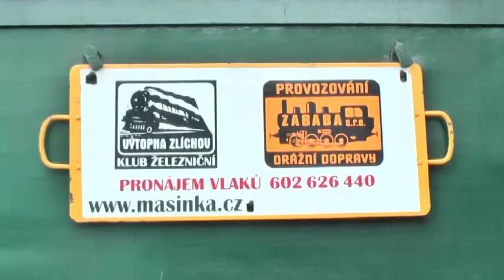Vánoční vlak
Parní okružní jízda ze Zlíchovské výtopny.